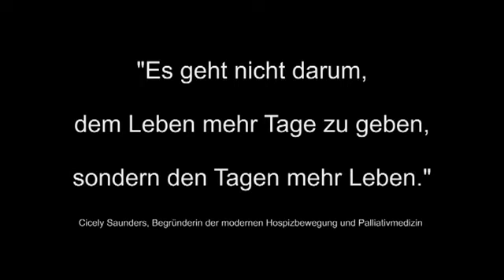HfH Video 2013 - Rückblick über die ersten Fördermaßnahmen der Overather Initiative